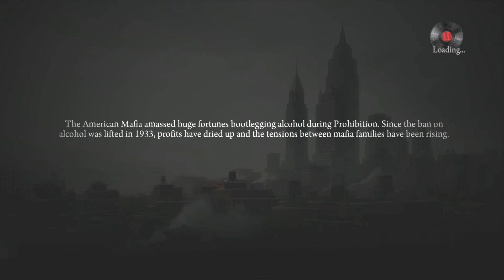Mafia II Definitive Edition: Jimmy's Vendetta - Part 1: Too Good to be True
(0:00) - Intro
(1:44) - Too Good to be True
(5:25) - Lost in Transit
(21:16) - Shubert Pickup Theft
(24:58) - Trash Trailer
(30:05) - Smith Coupe Theft
(38:52) - Calling Card